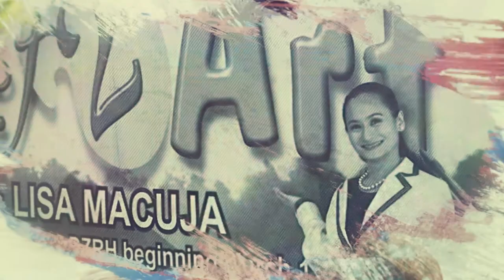National Artist Virgilio Almario: Art 2 Art with Lisa Macuja Elizalde (Aug. 4, 2019)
Art 2 Art with Lisa Macuja Elizalde
August 4, 2019
National Artist for Literature Virgilio Almario